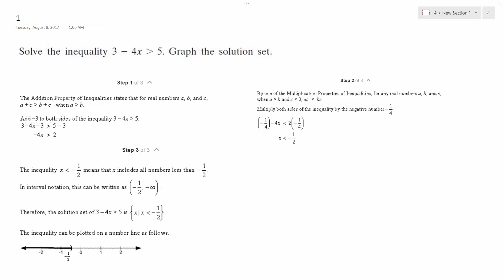Solve the inequality 3 - 4x greater than 5